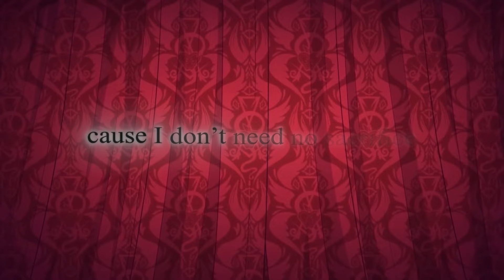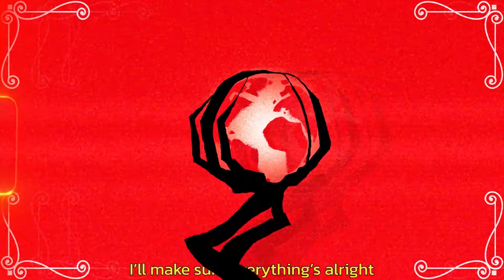LUCIFER SONG | “Other Side” | Young Light ft. @RedRobOfficial [HAZBIN HOTEL FANMADE SOUNDTRACK]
Thumbnail: @Patboi617
Mix/ Master: @RedRobOfficial
Lyrics: Young Light / @RedRobOfficial
Rapper/ Singer:  Young Light / @RedRobOfficial
AMV: @Patboi617
Prod. 52blu (I purchased a lease)

LUCIFER WIKI:
Lucifer Morningstar[6] is a fallen angel and a major supporting character in Hazbin Hotel who made his debut in "Dad Beat Dad".

He is the father of Charlie Morningstar and the estranged husband of Lilith. He is the ruler of all of Hell and one of the Seven Deadly Sins, embodying the sin of Pride.

HAZBIN HOTEL WIKI:
Hazbin Hotel is an American adult animated musical comedy television series created by Vivienne "VivziePop" Medrano.[1][3] The series revolves around Charlie Morningstar, princess of Hell, on her quest to find a way for sinners to be "rehabilitated" and allowed into Heaven, via her "Hazbin Hotel", as an alternative to Heaven's annual "Extermination" of souls due to Hell's overpopulation. The series is produced by independent entertainment company A24 and animation studio Bento Box Entertainment, in collaboration with Amazon Studios.

The pilot, released on YouTube on October 28, 2019, was made entirely by freelance animators and was mainly financed by Medrano's Patreon followers.[4][5][6] The first season premiered on Amazon Prime Video on January 18, 2024,[7][a] with its first episode also released on YouTube on that same day for a limited release.[8] A second season is confirmed to be in production. It has received generally positive reviews from critics.

The popularity and success of the pilot allowed Medrano to create a spin-off series called Helluva Boss, which premiered on October 31, 2020. The series features a different cast of characters within the same in-universe setting.

On January 26, 2024, it was revealed that Hazbin Hotel is the largest global debut for a new animated series on Prime Video.[9] On February 17, 2024, the pilot episode surpassed 100 million views on YouTube.[10]